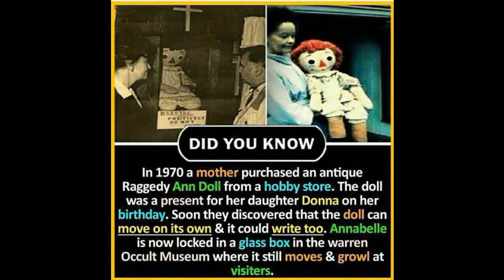How Innovations In Glass Technology Have Changed Skylines In Cities Across The World.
How Innovations In Glass Technology Have Changed Skylines In Cities Across The World.The Great Wall of China के बारे में तो सुना होगा The Great Wall of India के बारे में जानते हैं😨By Chance Agar Annabelle Bahar Nikal Gayi to Kya Hoga? Annabelle Facts (Conjuring Movie) AMF Ep 7Martin laurello (The human owl) fact in hindi